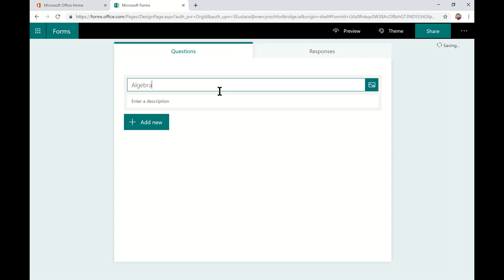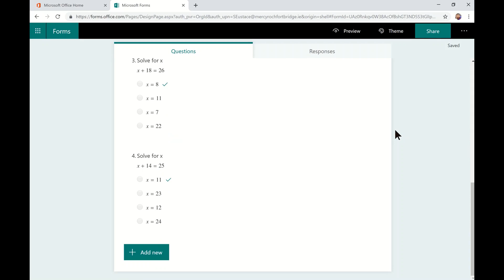Creating a Maths quiz using Microsoft Forms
See how easy it is to create a Maths Quiz for revision with students  on Microsoft Forms